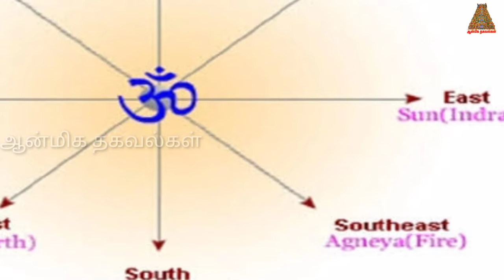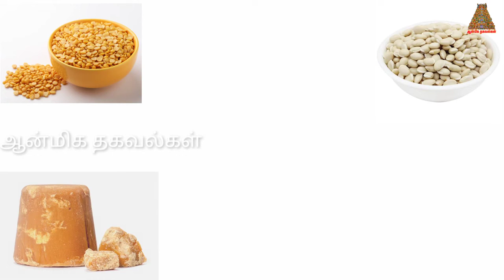இந்த திசையில் பணத்தை வைத்தால் தண்ணீர் போல செலவாகிக் கொண்டே இருக்கும்